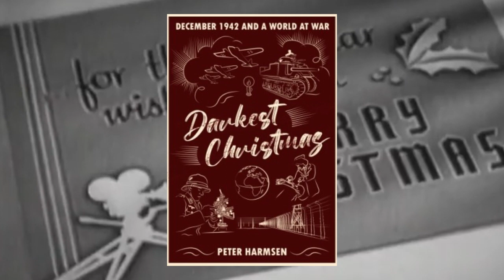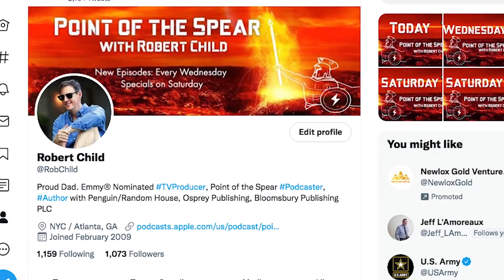George Washington at War (Part Two) Featuring John Koopman III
Washington at War (Part Two) An interview with historian John Koopman III who is the most sought after living historian for his portrayal of General George Washington. In this two-part video podcast Robert Child and Koopman discuss General Washington’s wartime service prior to and following the American Revolution..

Since 2006 John has had the honor of portraying General George Washington in many National Parks, State Parks and other historic sites all along the East Coast. He has also appeared in documentaries in the role.

His impression is unique in that he owns the most authentic reproduction made to date of the uniform worn by the General. Koopman’s uniform, horse tack and other accoutrements were made by the same artisans who produced the new exhibit at the Mount Vernon Museum. According to research conducted for the new exhibit, which includes three life-size figures of Washington that were made based on the most up-to-date and accurate historical information available, his physique and dimensions are almost identical to that George Washington.

NEWSLETTER
Twice monthly get our email newsletter alerting you to
upcoming videos and guests coming to the podcast.